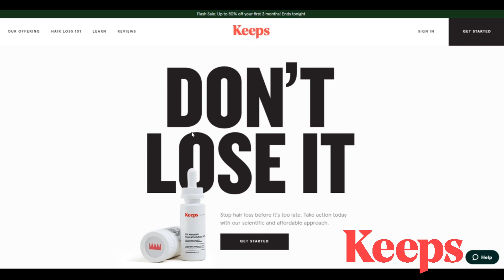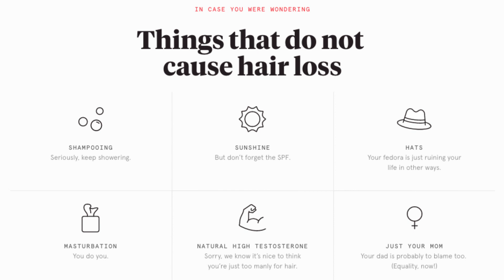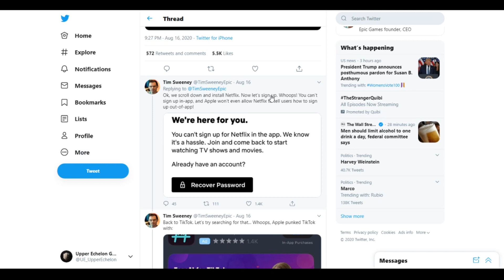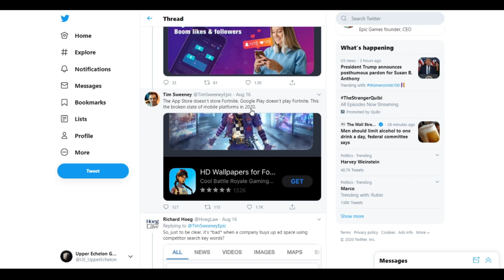Epic Games - Epic Hypocrisy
Epic Games is shaking up the industry... yes... but they are also playing with fire and when they get burned, it seems like their go to response is to tell on the fire to the government. I don't see how they come out of this looking like anything other than a hypocritical pot stirring instigator.